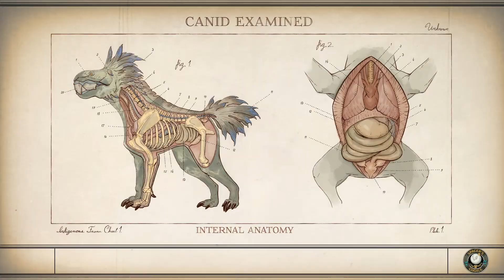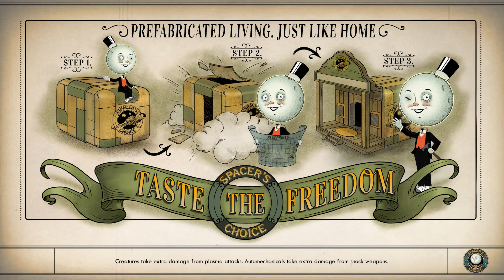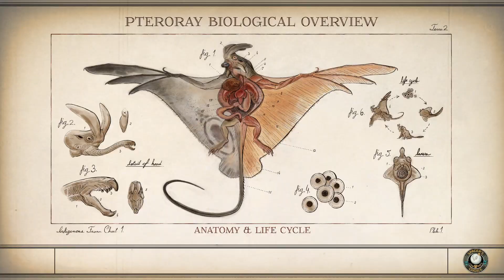The Outer Worlds | Part 31: Star-Crossed Troopers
We have an encounter with a weird vision-ghost of Max's mother.